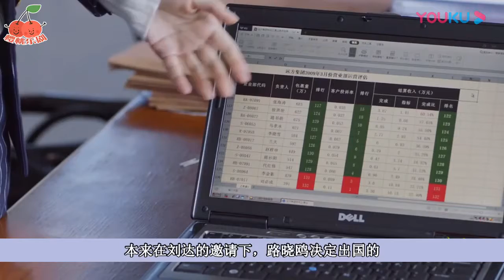在遠方：得知二叔出意外，姚遠怒打路曉鷗一巴掌，劉達霸氣護曉鷗